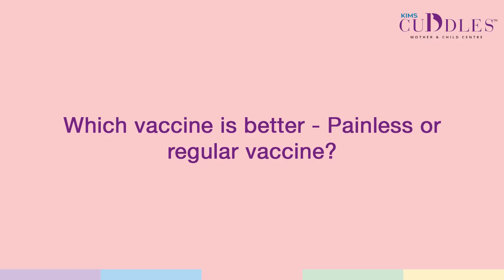Which vaccine is better Painless or Regular Vaccine? | KIMS Cuddles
In this video, we explore the differences between painless and regular vaccines, and answer the question on many parents' minds: which vaccine is better for their children? Dr. Aparna C. discusses the benefits and drawbacks of both types of vaccines, and provide important information about how they work and how they are administered. Dr. Aparna C. also offer some tips for parents on how to help their children prepare for a vaccine appointment, and how to minimize any discomfort during the vaccination process. If you're a parent concerned about your child's vaccination experience, this video is a must-watch!

By Dr. Aparna C.
Clinical Director Neonatology & Senior Consultant Neonatology and Pediatrics
KIMS Cuddles, Kondapur.